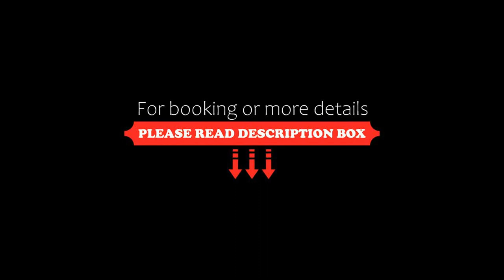Hotel Duxiana Malmö, Malmö, Sweden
About Property:
You're eligible for a Genius discount at Hotel Duxiana Malmö! To save at this property, all you have to do is sign in.
This property is 12 minutes walk from the beach. This quiet design hotel is 100 m from Malmö Central Station and Lilla Torg Square. Each room includes a flat-screen TV, free WiFi as well as tea and coffee facilities.
Hotel Duxiana works with top Swedish brand Dux to provide top-class beds and furniture in all rooms. Each room mixes modern S...
Property Type: Hotel
Address: Mäster Johansgatan 1, Norr, SE-211 21 Malmö, Sweden
Searching For
1. Hotel Duxiana Malmö - Malmö - Sweden
2. Hotel Duxiana Malmö - Malmö - Sweden Address
3. Hotel Duxiana Malmö - Malmö - Sweden Rooms
4. Hotel Duxiana Malmö - Malmö - Sweden Amenities
5. Hotel Duxiana Malmö - Malmö - Sweden Offers and Deals
Audio Credit:
Track Title: Reasons To Hope
Artist: Reed Mathis